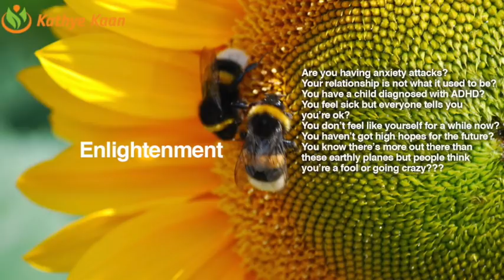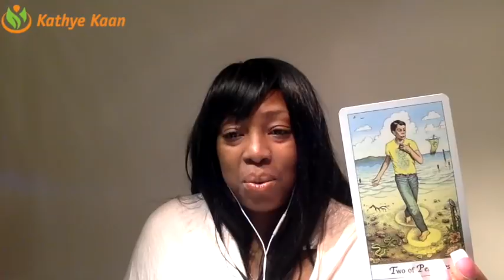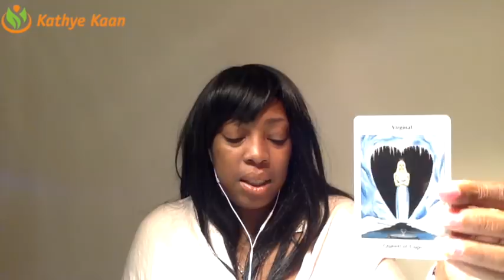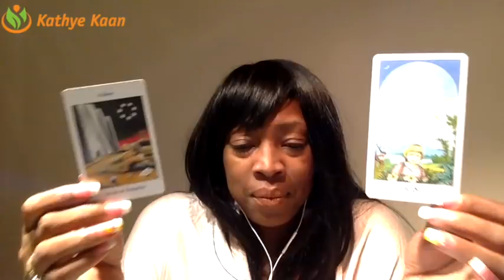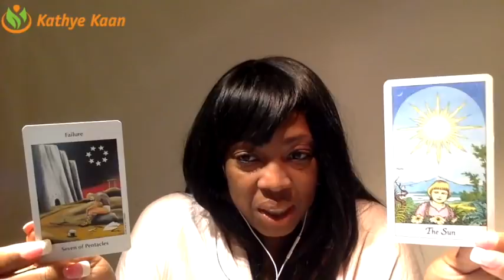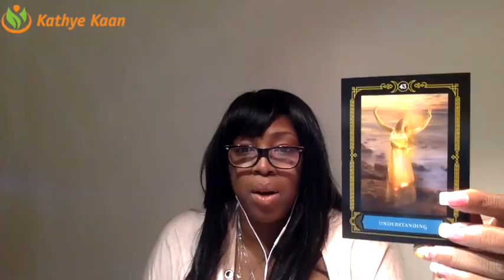SCORPIO Weekly Reading Tarot Psychic Horoscope | Week 03 | 15 - 21 JANUARY